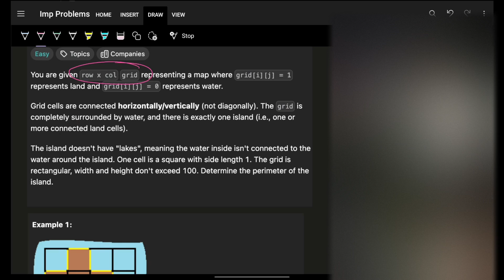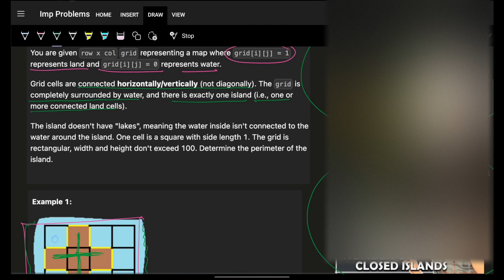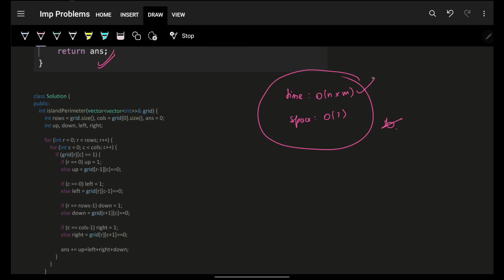463. Island Perimeter | No BFS or DFS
In this video, I'll talk about how to solve Leetcode 463. Island Perimeter | No BFS or DFS | With DFS | With BFS

About Me:
I am Aryan Mittal - A Software Engineer in Goldman Sachs, Speaker, Creator & Educator. During my free time, I create programming education content on this channel & also how to use that to grow :)

✨ Timelines✨